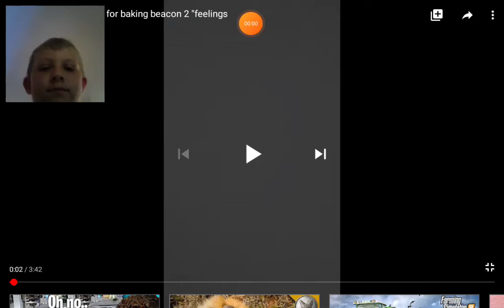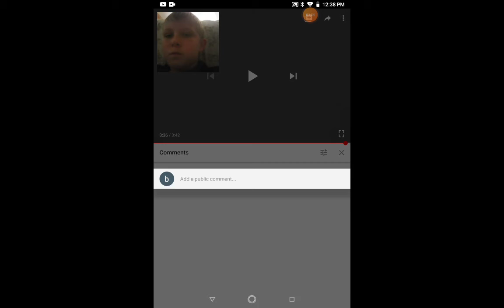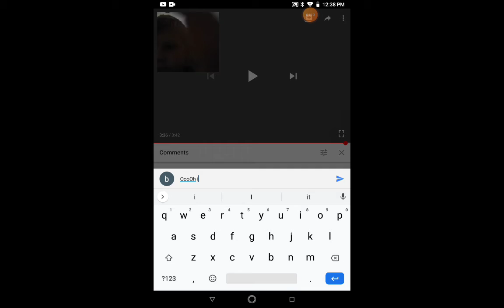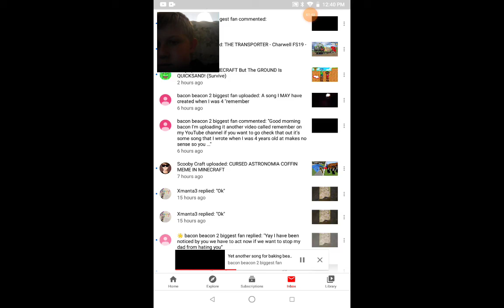Reacting to my fan girls song called feelings